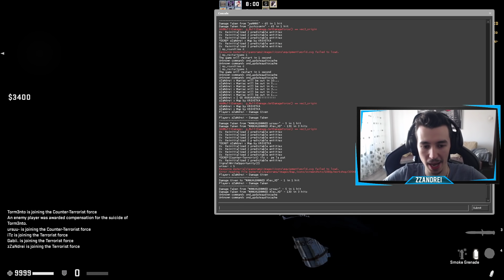HIDE & SEEK CU RECHINUL NEBUN!!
► INFORMATII IMPORTANTE